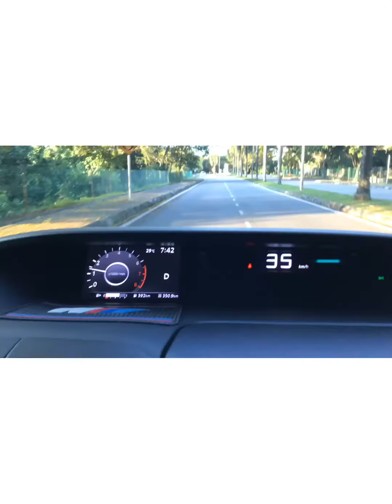Ciri Wanita Pilihan Lelaki / Hari Ke-59 Bersama Kaunselor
Kaunselor mengupas lima ciri wanita yang diimpikan lelaki. Secara fitrahnya lelaki memang tertarik kepada kecantikan wanita namun lelaki yang matang akhirnya melihat lina ciri ini untuk memilih sebagai calon isteri. Bagi yang telah berkahwin, anda sebagai wanita belum terlambat untuk memiliki ciri-ciri untuk menawan hati suami. Saksikan keseluruhan tips dari kaunselor.

Video dirakam dengan menggunakan telefon bimbit Iphone 7 Plus dan disunting dengan menggunakan aplikasi Videoshop. Lagu Siti Nor Haliza “Aku Cinta Padamu” diambil dari rakaman iphone 5 bukan secara langsung dari youtube.

Saya berpengalaman sebagai seorang Pegawai Psikologi (Kaunselor) melebihi 18 tahun dan sudah praktis dalam bidang psikologi dan kaunseling melebihi 20 tahun. saya suka berkongsi kisah masyarakat, kekeluargaan, hubungan perkahwinan dan personaliti manusia yang boleh memberi motivasike arah yang lebih positif dan hidup tenang.

Boleh jemput saya untuk memberi ceramah motivasi, ceramah, kursus, seminar, bengkel yang berkaitan dengan psikologi dan kaunseling, kekeluargaan, perkahwinan, masyarakat, personaliti dan kemanusian. Mempunyai pengalaman melebihi 18 tahun dalam bidang ceamah di Sektor kerajaan dan swasta. Sering juga memberi latihan Semangat Berpasukan "Ïndoor Team Building" di beberapa agensi kerajaan dan swasta.
boleh whatsapp saya di talian : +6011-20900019

Ëverything it seem impossible untill its done"